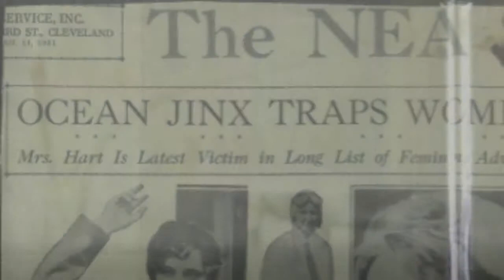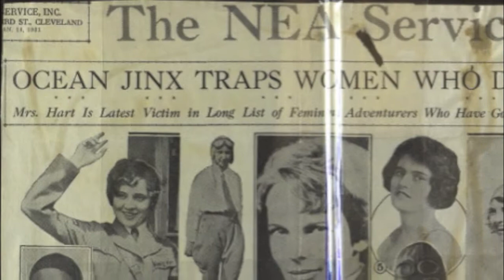The Atlantic from VANISHING POINT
"The Atlantic" from VANISHING POINT, a new musical by Rob Hartmann, Liv Cummins and Scott Keys. Sung by Cristin Hubbard, with Gillian Berkowitz on piano. Amelia Earhart decides whether to take on the challenge of flying the Atlantic - a journey which has taken other women fliers to a watery grave.